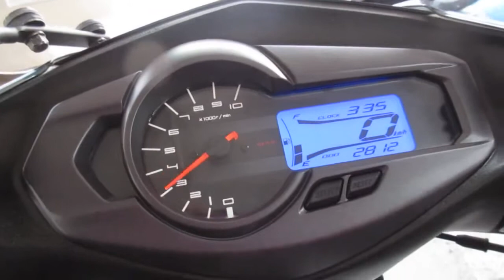シグナスX SR 2016年 中古車 ワンオーナー ボックス・シールド付き バイクショップ名：オートセイリョウ 池上店